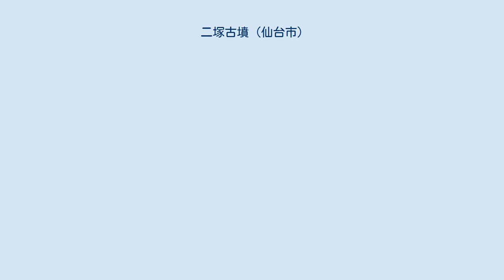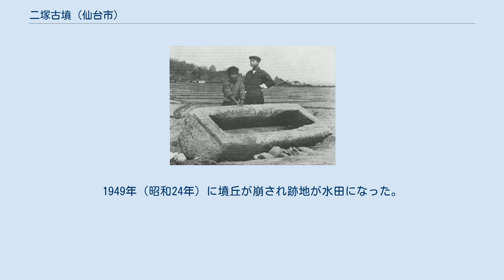二塚古墳 (仙台市)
二塚古墳（ふたつかこふん）は、現在の宮城県仙台市太白区鹿野2丁目にあった古墳である。
中期あるいは後期の前方後円墳で、20世紀の初めに石棺が見つかった。
長さ20-30メートル。
古墳は1949年に破壊され、現存しない。
 仙台市中心部から南西にある大年寺山の南方の沖積平地に造られた。
かつては約300メートル東に一塚古墳があり、東北に離れて兜塚古墳が現存する。
地元では二塚あるいは二塚山と呼ばれていた。
隆起が二つある前方後円墳としての特徴が名の由来と思われる。
 石棺発見によって注目された当時、古墳がある場所は名取郡茂ヶ崎村に属していた。
前方後円の形が明確で、前方部が西にあって一辺約9-11メートル、高さ約2メートルほど、後円部は東にあって直径約13メートル、高さ2.4メートルほどあった。
また別に全長約29メートル、幅15メートルともいう。
石室・濠・階段などの跡はなかった。
 石棺の発見については、1905年（明治38年）夏頃に村の青年が相撲の土俵を作るための土を取ろうとしたときに後円部から石棺を見つけた、1906年（明治39年）3月16日に偶然発掘された、荒地になっていたこの地を開墾していた青木善吉という村人が掘り当てた、と異なる伝えがある。
いずれにせよ、1906年の一塚古墳石棺発見に前後して確認されたものである。
 内部を刳りぬいた凝灰岩の石棺で、蓋はなかったがそれらしき板状の石が他の場所で見つかったという。
寸法は報告によって異なり、長さ約2.3メートルあるいは2.4メートル、幅は約1メートルまたは約45センチメール、深さ30センチメートル余りまたは約24センチメートルであった。
 副葬品に須恵器が2個があった。
 古墳の上には畑が作られ、石棺は露出したまま1931年（昭和6年）頃にも放置されていた。
1949年（昭和24年）に墳丘が崩され跡地が水田になった。
今では住宅地になり、古墳の痕跡はない。